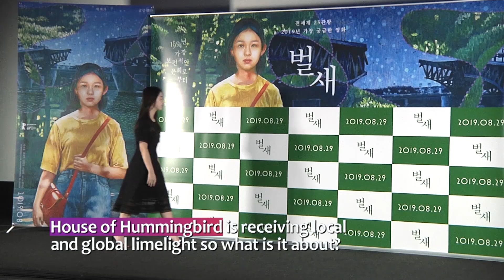[Showbiz Korea] Local and global spotlight! The movie 'House of Hummingbird(벌새)’ Press Conference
House of Hummingbird
We have a kindhearted and unhurried coming-of-age film. It's the new movie "House of Hummingbird." This film is receiving local and global spotlight so what is it about?

영화 [벌새] 언론시사회
아주 보편적이고 가장 찬란한 기억의 이야기, 2019년 가장 궁금한 영화 '벌새'의 제작발표회 현장으로 함께 가시죠!